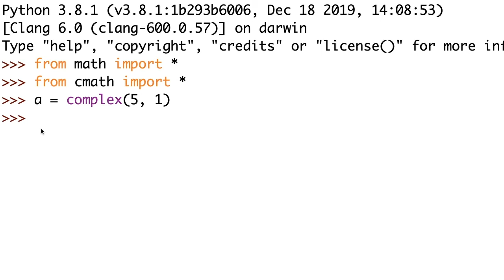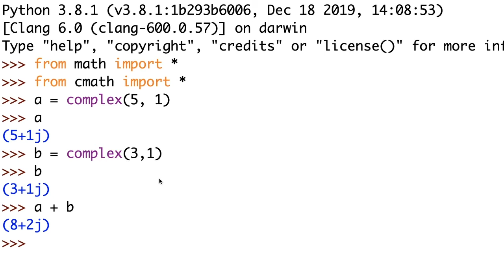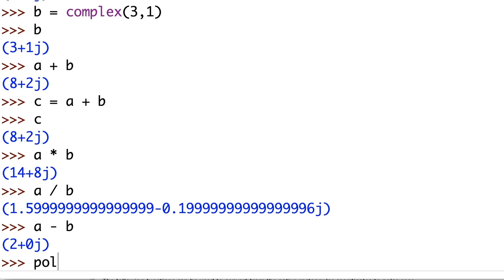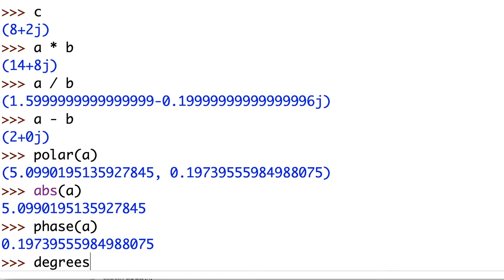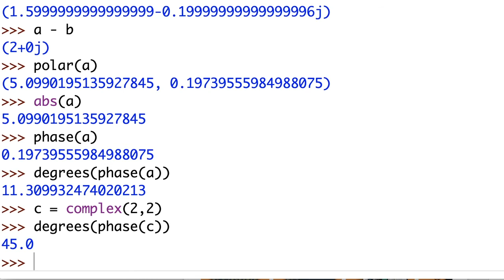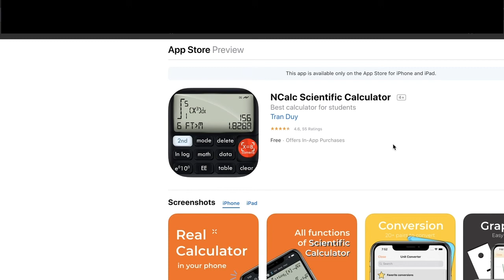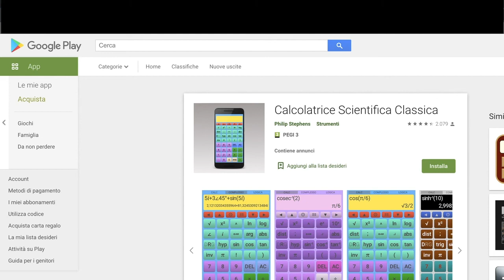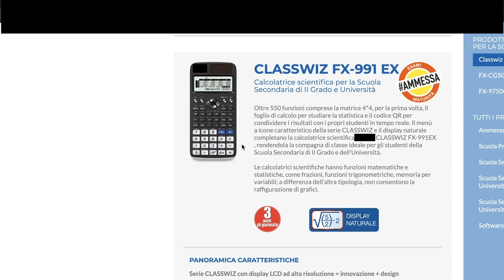Strumenti di calcolo per i numeri complessi - Python, applicazioni Android e iOS, calcolatrici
Superiamo le difficoltà matematiche che ci ostacolano nello studio dei circuiti elettrici in regime sinusoidale e, in generale, quando dobbiamo effettuare dei calcoli con i numeri complessi.
Scopriamo quanti strumenti diversi abbiamo a disposizione gratuitamente per affrontare i calcoli con facilità in modo da poterci concentrare sugli aspetti essenziali della materia.
In questa terza parte completiamo scopriamo come un linguaggio di programmazione universale come Python può diventare insostituibile in elettrotecnica. Scopriamo anche alcune applicazioni per dispositivi mobile (smartphone e tablet) sia in ambiente Android che iOS possono diventare la soluzione sempre a portata di mano, senza trascurare le calcolatrici scientifiche non programmabili che possiamo utilizzare in sede di esame di Stato o universitario.